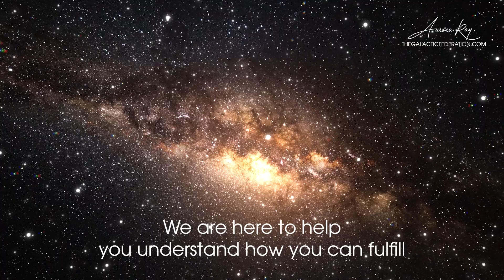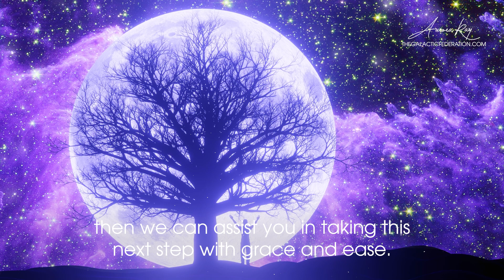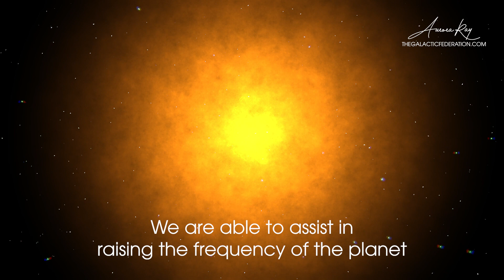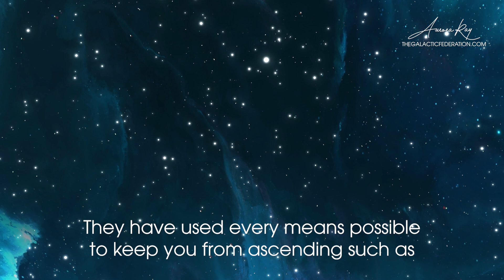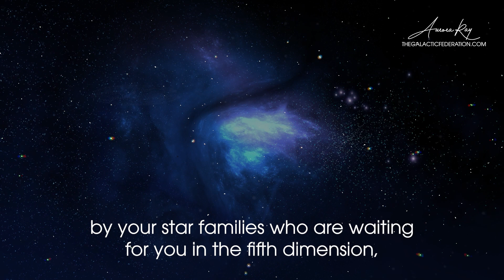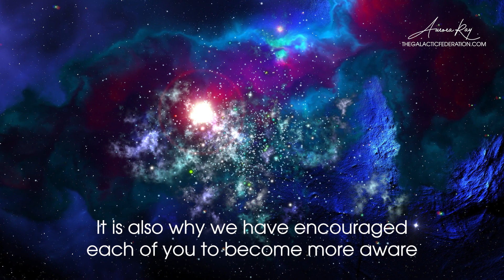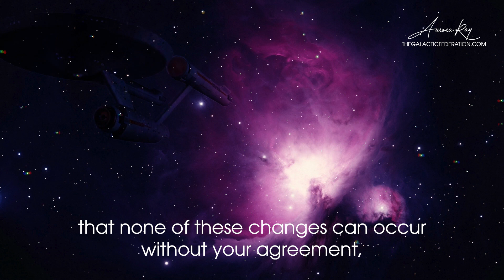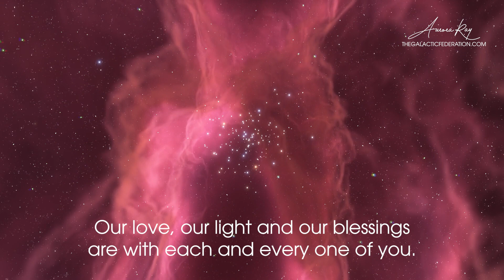Galactic Federation Ascension Update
They have used every means possible to keep you from ascending, such as: suppressing the truth about your galactic origins; suppressing access to technologies that would assist your evolution; suppressing your memories; and suppressing knowledge about ascension.